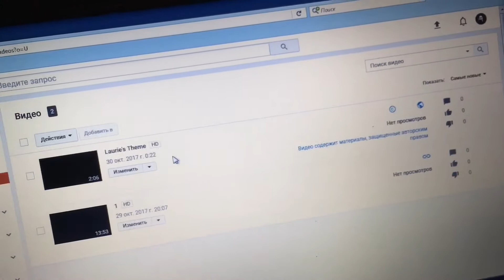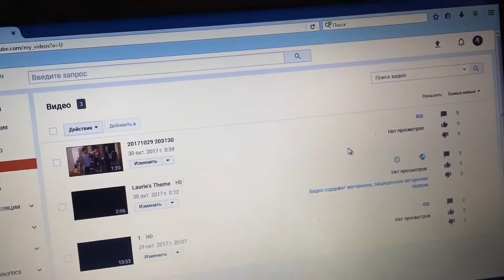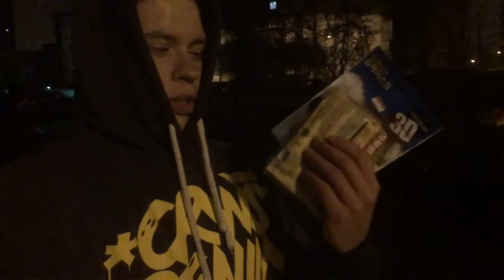КАЖЕТСЯ Я ЗАДЫХАЮСЬ!